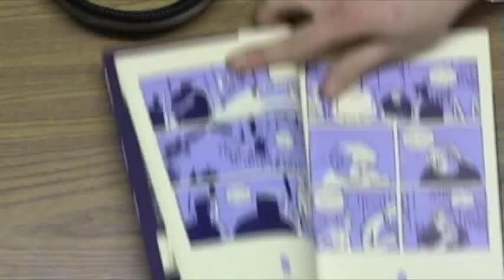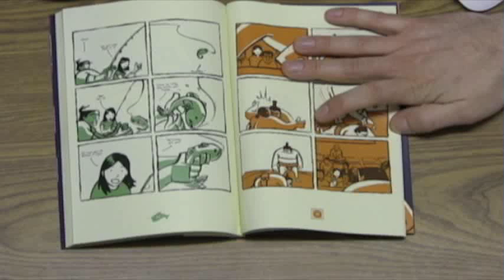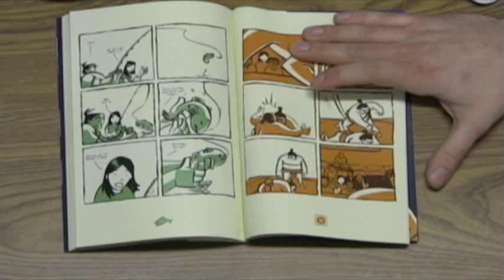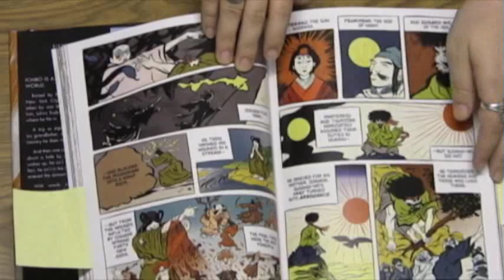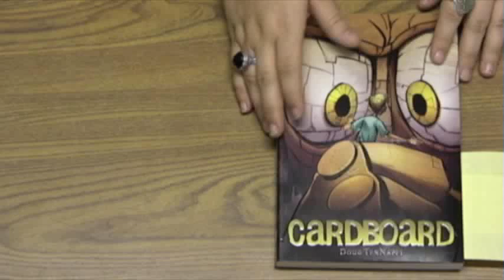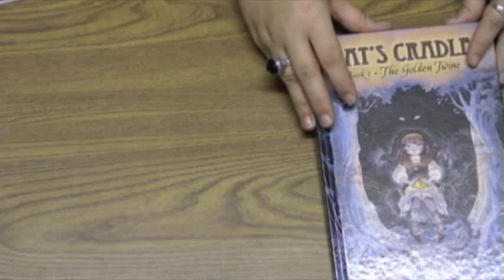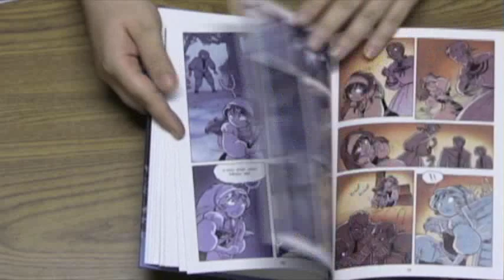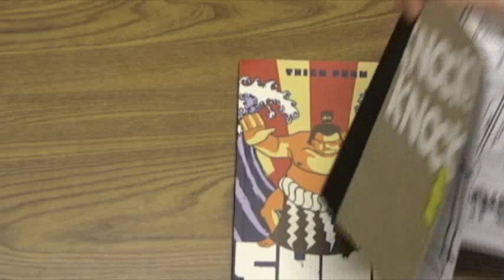Comics Are Great! 74 - Every Moment is the Moment of Truth with Thien Pham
This time we discover that Sumo wrestling can be a metaphor for the creative life thanks to the work of Thien Pham, author of Sumo from First Second Books Together we explore how the philosophy of "every moment is the moment of truth" applies to just diving in and making comics, and how a methodology might distract one from the task at hand or drain some of the life out of one's work.

We also get a scoop on Thien's new webcomic, Please, Don't Give Up

We're joined at the end by Erin Helmrich of the Ann Arbor District Library ) for another round of book recommendations.